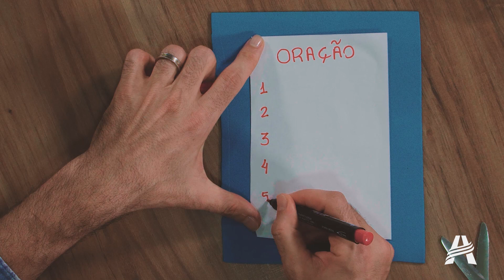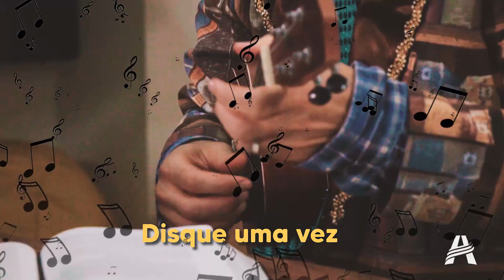Oração - As 5 Linguagens de Deus (Episódio 2)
O Dr. Fio e seu assistente Dental vão te explicar as cinco linguagens que Deus utiliza para se comunicar com a humanidade. No episódio de hoje você vai descobrir como funciona a oração e como você deve orar.